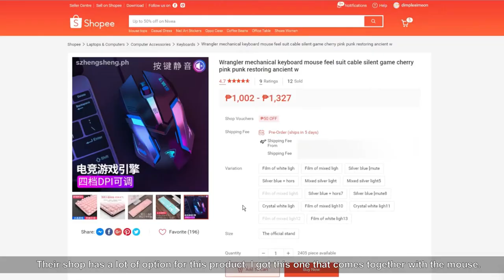Sakura Pink Keyboard Review | Home Office